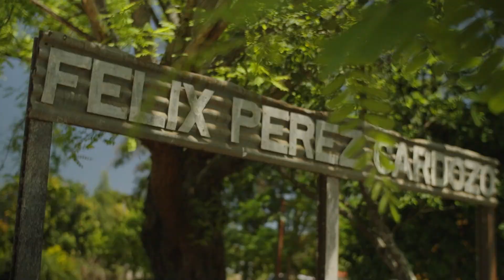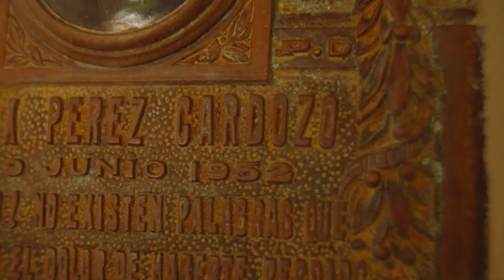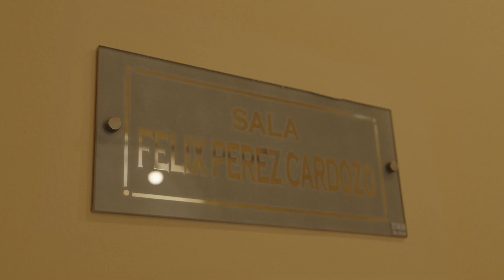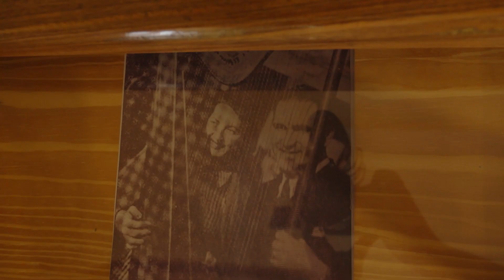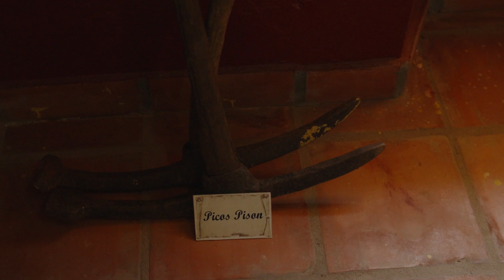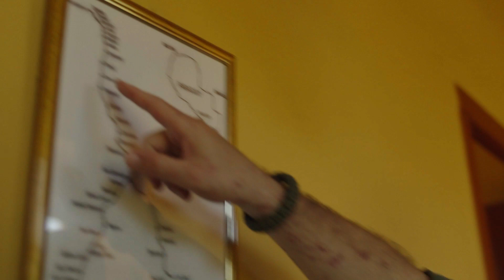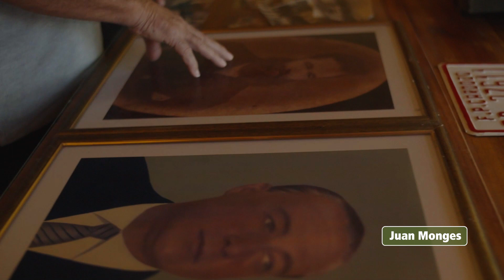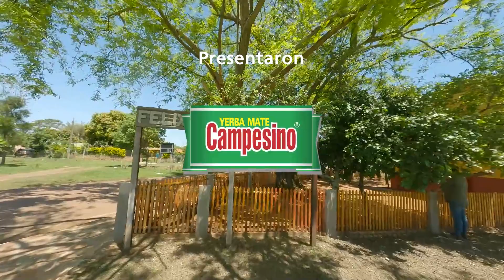Mba‘éichapa - 161 - Parte 2 | Félix Pérez Cardozo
¡Mba'éichapa gente!

En nuestro episodio número 161 te  seguimos mostrando la Ciudad de Félix Pérez Cardozo.
Acompáñanos en estos viajes.